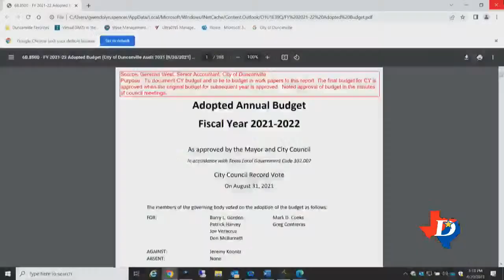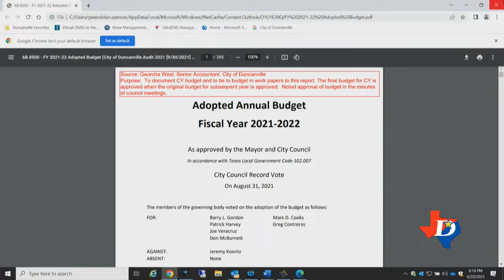City of Duncanville Audit Committee Meeting